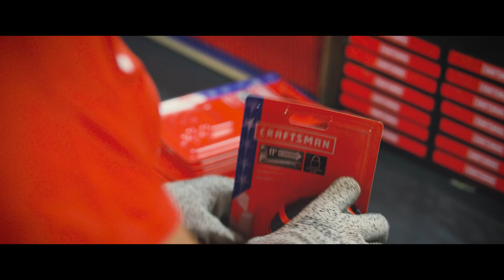CRAFTSMAN | Made in New Britain, Connecticut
Proudly manufactured in Connecticut with global materials, CRAFTSMAN Pro-11, Pro-13, and Pro-Lock tape measures. Hear first-hand from the workers who ensure each tape measure delivers the quality and accuracy that American craftsmanship can provide.